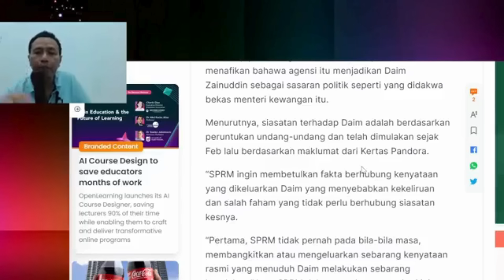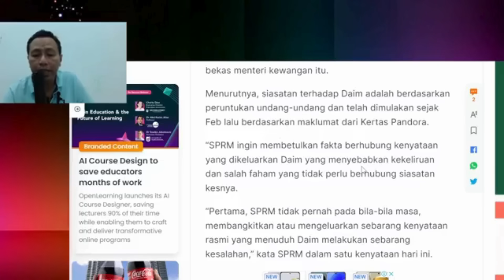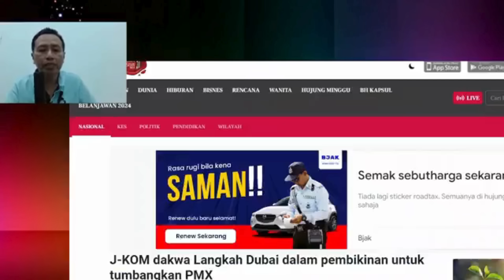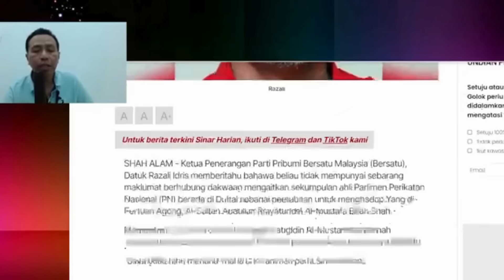Langkah Dubai - AMLA Penyebab RM750 Juta Ghaib Dalam Perjalanan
Dalam video ini sdr iswardy memberikan ulasan berkaitan dengan isu2 politik semasa. siasatan sprm terhadap tun daim ikut undang2 bukan sasaran politik seperti didakwa pihak tertentu. tun daim disiasat selepas gagal istihar harta seperti diminta oleh sprm. semua wang & harta kepunyaan tun daim termasuk di luar negara disita di bawah AMLA. berjuta ringgit yang cuba dibawa masuk ke malaysia untuk jatuhkan kerajaan gagal. langkah dubai yang dirancang oleh pihak tertentu untuk jatuhkan kerajaan gagal.